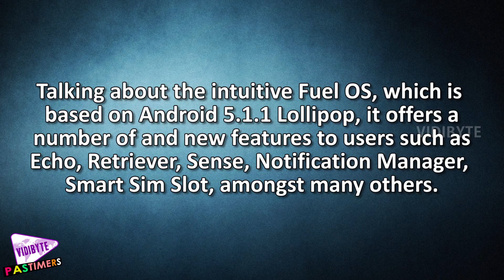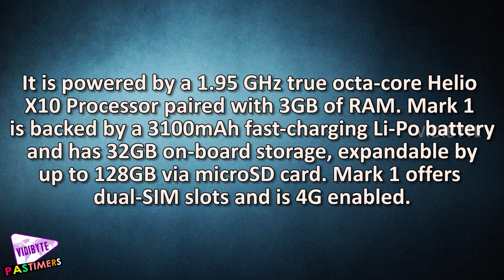Creo launches Mark 1 Smartphone Review and Specifications || Pastimers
The Mark 1 features a sleek Gun metal body and flaunts a 5.5-inch Quad HD 2.5D display protected by Gorilla Glass 3 on both sides. The phone comes with a 21MP Sony IMX 230 Exmor rear camera and 8MP front camera.